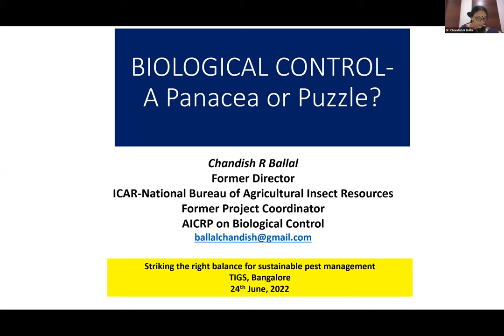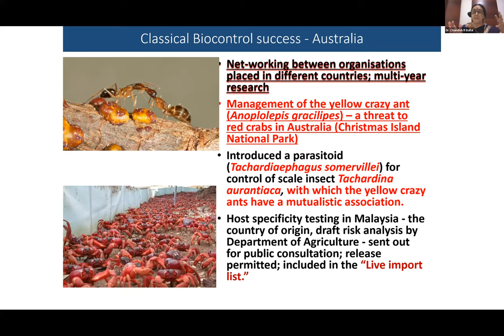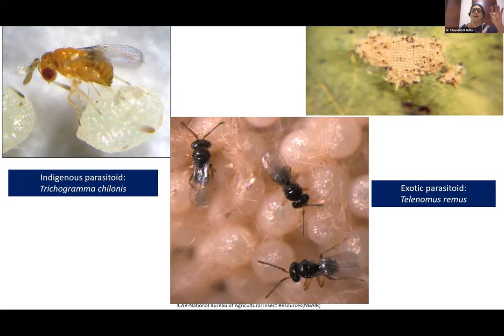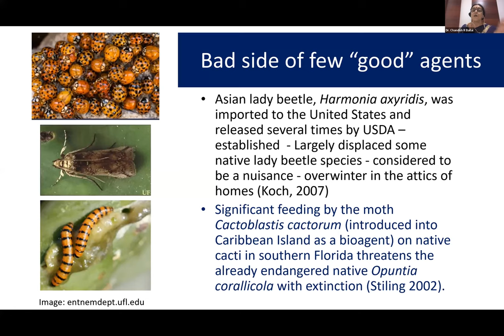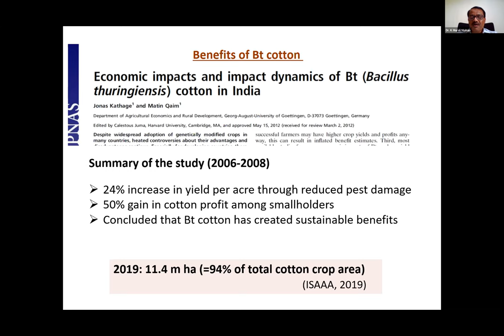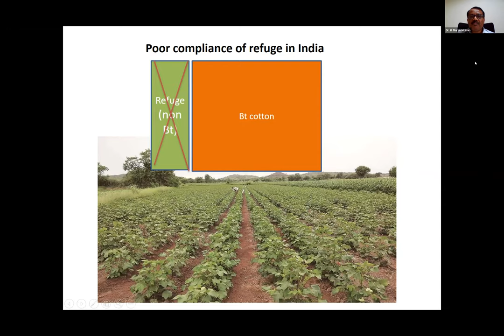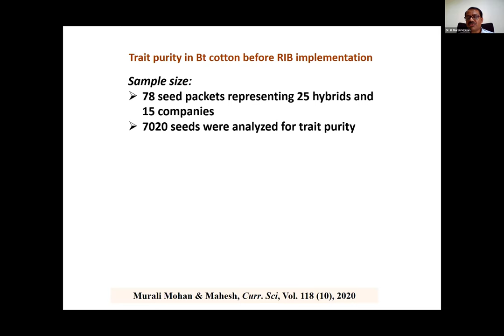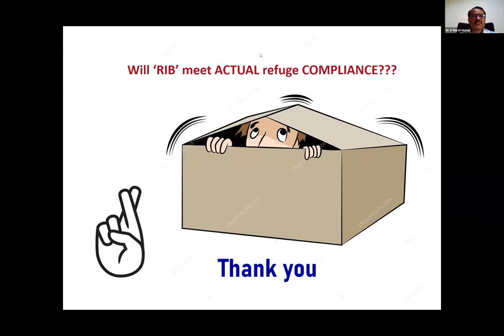TIGS Webinar: Striking the Right Balance for Sustainable Pest Management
Tata Institute for Genetics and Society webinar series

Striking the Right Balance for Sustainable Pest Management

The history of conflicts between humans and insect pests dates back to 2500 BC when Sumerians used sulphur compounds to control mites. The rampant use of synthetic insecticides after world war-II led to the disruption of ecological balance and had a direct impact on the food security that trawled humankind across the world. With time, several strategies have evolved, which aim to mitigate such conflicts in the most amicable and sustainable manner. Several physical, chemical, and biological control methods that have been employed since then, have played their respective roles in shaping the principle of sustainable pest management.

Integrated Pest Management (IPM), an ecosystem-based strategy, came to the fore during the 1970s with the principle aim of combining different pest management methods and resorting to only need-based chemical pesticides, thus ensuring the protection of wildlife, and human health, and the environment in a holistic manner. Recent advances have been made by carefully examining different facets of pest problems and developing stepwise approaches to manage them. The current strategies combine accurate knowledge of the pests, the level of potential harm caused by them, and their natural mortality factors with multiple tactics to prevent, reduce, or eliminate their effect on the ecosystem. The webinar “Striking the right balance for sustainable pest management” strives to unravel a few strategies currently in place in the arms race between humans and insect pests.

Speakers:

1. Dr (Ms.) Chandish R. Ballal (Former Director, ICAR-NBAIR, Bengaluru
Former Project Coordinator, AICRP on Biocontrol)
• Biological Control: A Panacea or Puzzle?

2. Dr. K Murali Mohan (Professor, Dept. of Entomology, College of Agriculture, UAS, GKVK, Bengaluru)
• Bt cotton: Is Refuge-in-Bag the Right Strategy to Manage Resistance?

TIGS webinar series is a monthly event and is part of our Community Engagement Program, through which we garner stakeholder interface, knowledge curation about the chosen topic, and aim at science communication that is valuable to society.